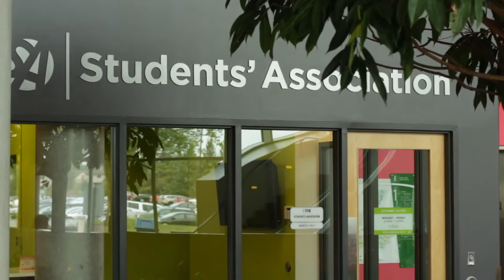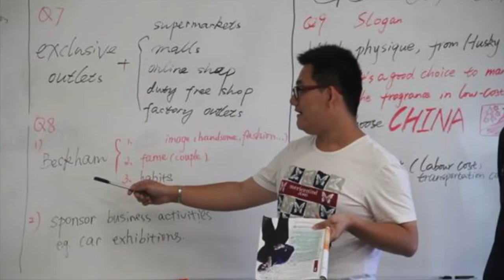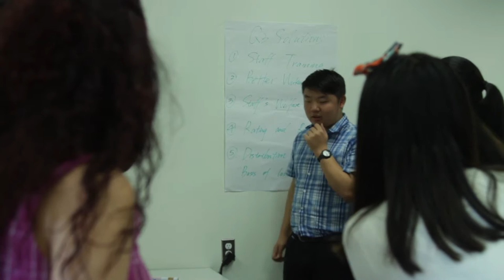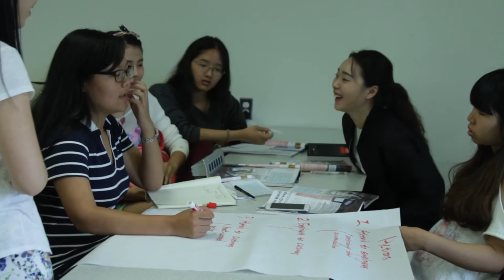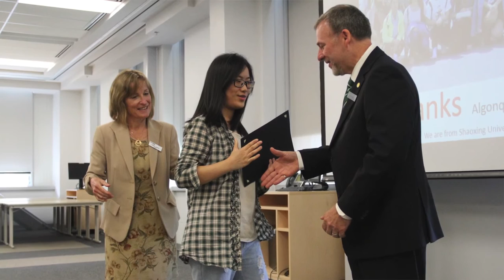Shaoxing students in Algonquin College